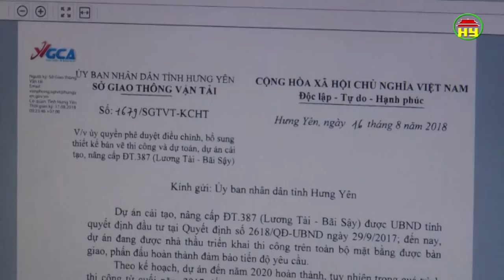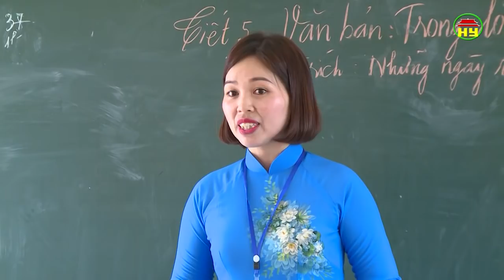Thời sự Hưng Yên thứ 3 ngày 28/08/2018